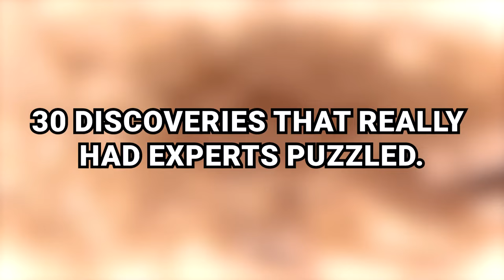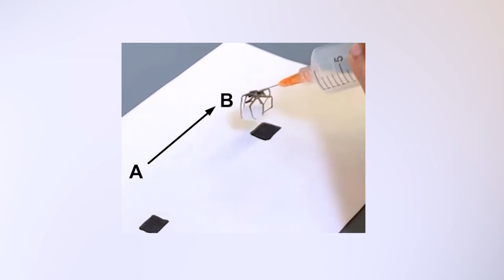30 Strangest Discoveries That Left Scientists Scratching Their Heads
30 Strangest Discoveries That Left Scientists Scratching Their Heads
I have to admit, even though many discoveries can seem bizarre and hard to explain, there's often a logical reason behind them. However, there are times when even scientists are left without clear answers. Come along as we reveal 30 discoveries that really had experts puzzled.